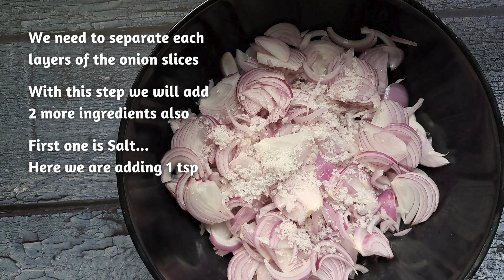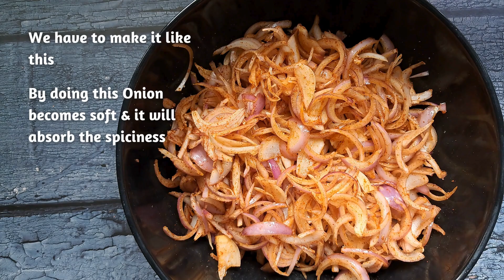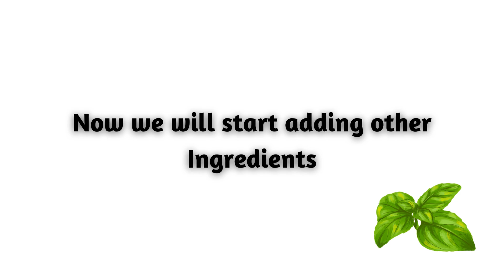ഉള്ളി വട | തട്ടുകട സ്റ്റൈൽ | Kerala style Onion Fritters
"Ulli vada" is a type of snack from South India, particularly popular in Kerala. It’s a crispy, savory treat made with onions (ulli) and lentil flour, often spiced with chili and other seasonings. The onions are usually mixed with the batter and deep-fried, creating a crunchy texture. It’s commonly enjoyed with tea or as a side dish in meals.

Ingredients:

Please watch the video for prep method
easy vegetarian recipes kerala style
kerala veg food tour
kerala dinner
kerala healthy food
kerala style vegetable curry
kerala veg thali
kerala food preparation
kerala simple curry recipes
kerala vegetable
vegetarian dinner recipes kerala style
kerala style curry
kerala food vlog
different types of vegetable curry in kerala
indian food kerala
cooking malayalam recipe vegetarian
kerala daily food recipes
kerala vegetable shop
easy kerala lunch recipes
variety kerala dishes
evening snacks recipe malayalam simple
cooking malayalam recipe evening snacks
easy snacks to make at home malayalam
evening snacks recipe malayalam without bread
good evening recipe